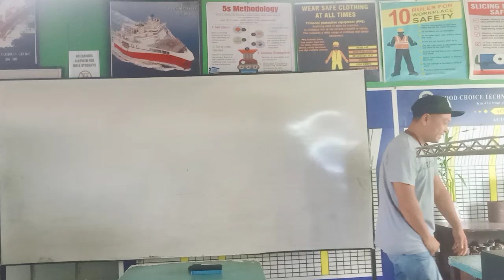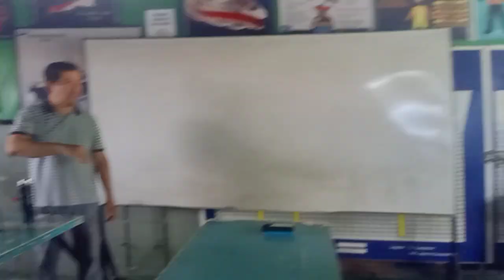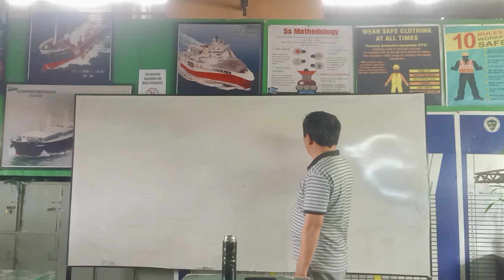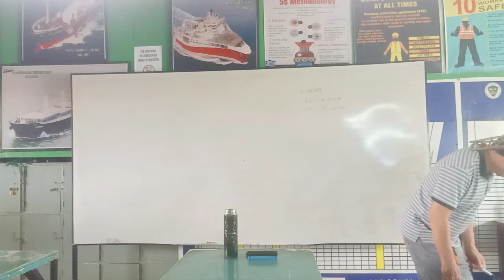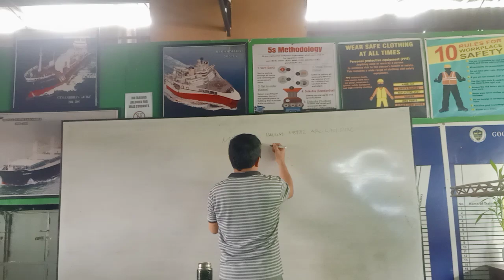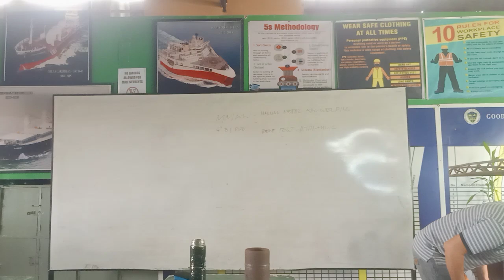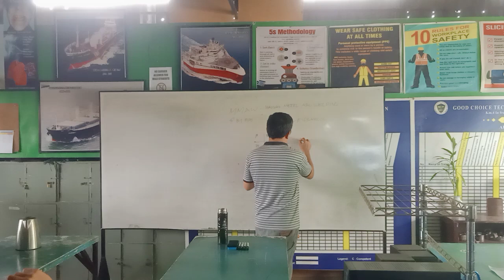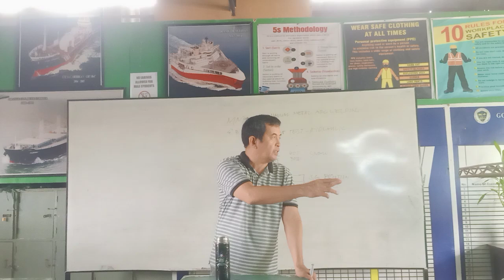Fitter Bundle Course First in the Philippines Welcome you all From other Regions